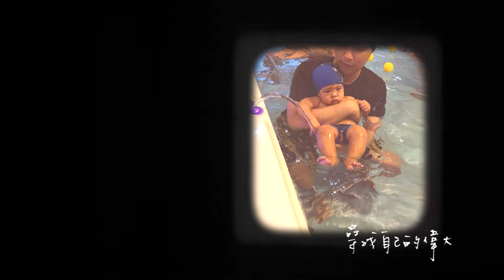容祖兒-長大(CoverBy 陳威全)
周一夜晚感受下正能量
完全不同感覺的「長大」
唱出滿滿的父愛💕💕💕